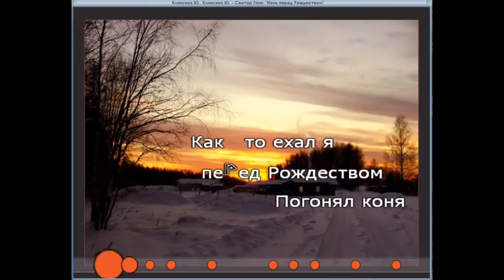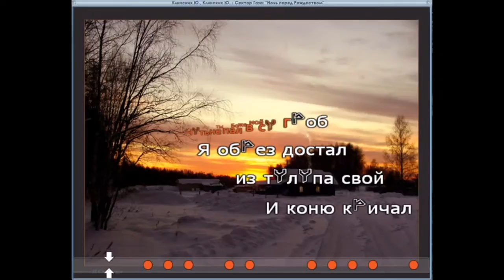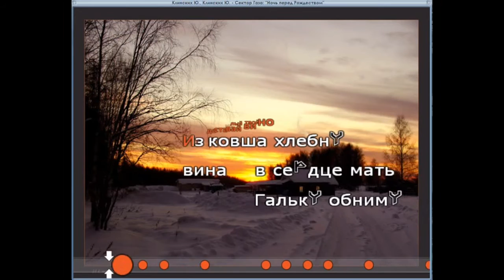Сектор Газа - Ночь перед Рождеством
Miami, USA
Tender May - Night of Love.

. Официальный канал Ютубе